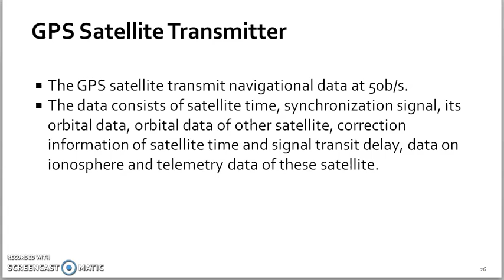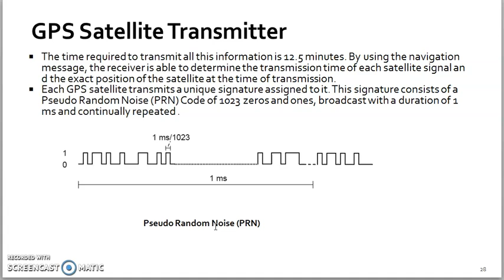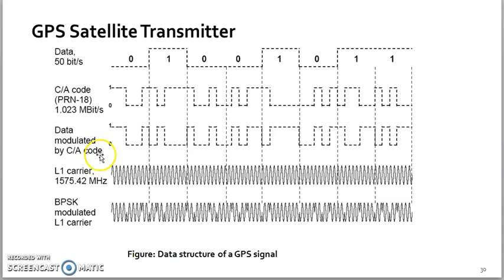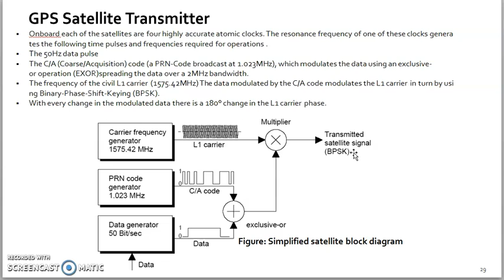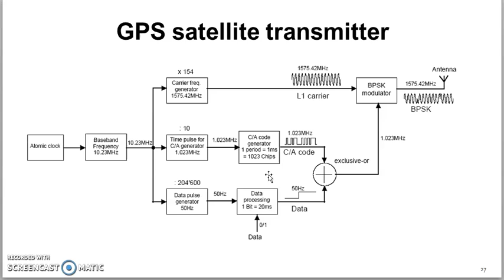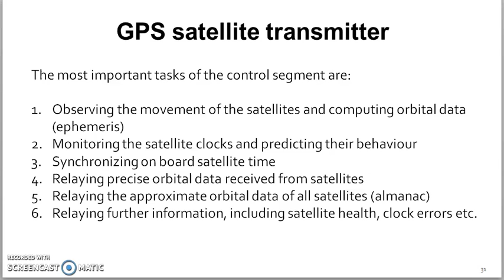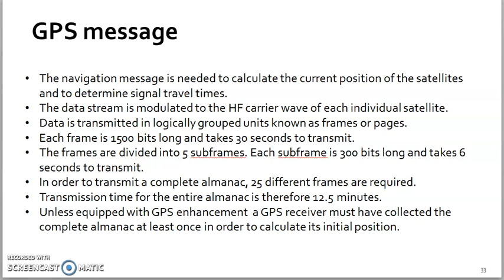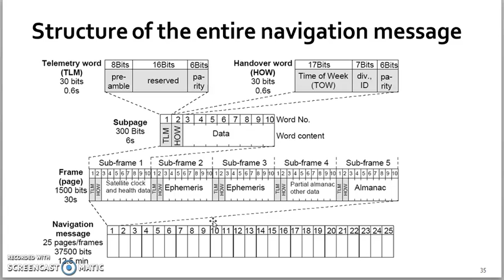Sat M6 L5